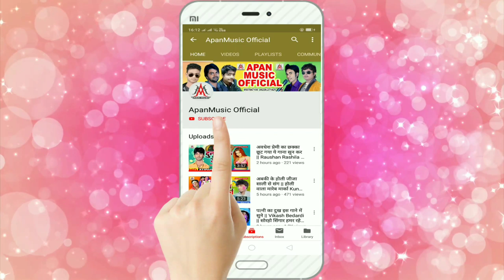गेरुआ साड़ी लियादी बाजार से - Bullet Raja 2 - Gerua Sari Liyadi Bazar Se - Arvind Halchal - BolBam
►Song : Gerua Sari Liyadi Bazar Se
►Singer : Bullet Raja 2
►Lyrics : Bhutalu Bedardi
►Company/ Label :- Apan Music
►Copyright : Apan_Music